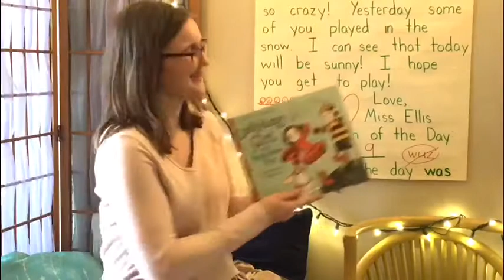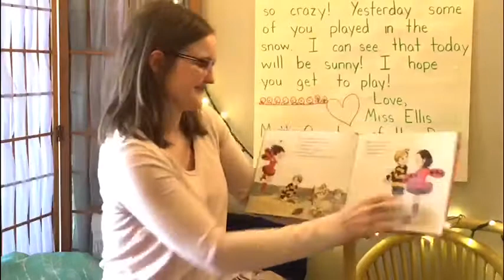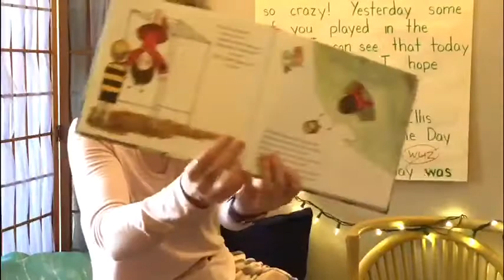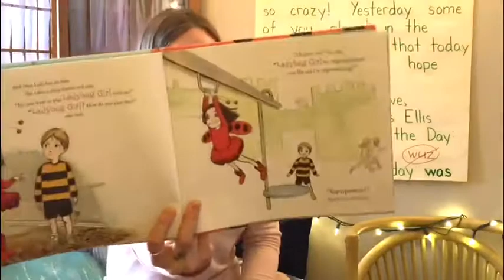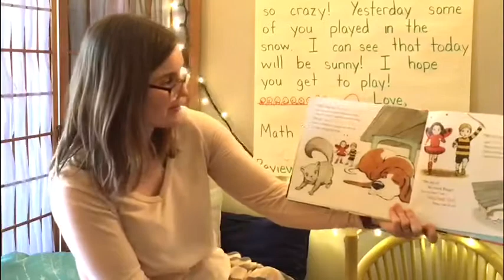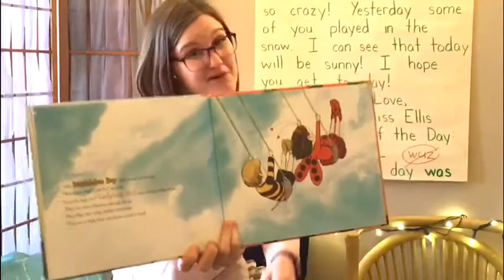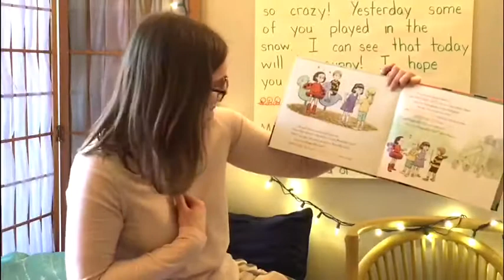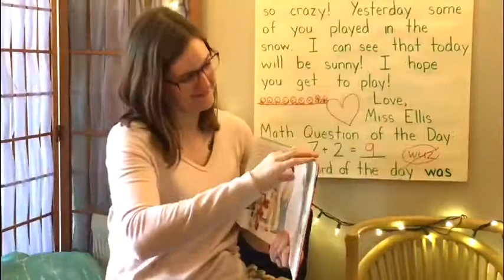Read-Aloud - Ladybug Girl and Bumblebee Boy by David Sloan